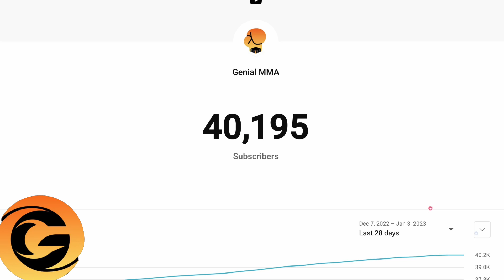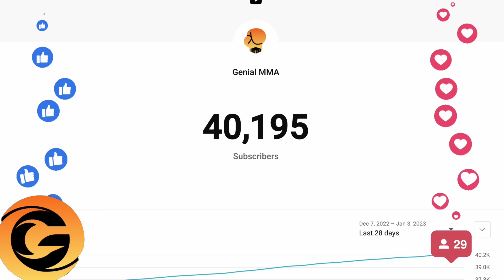UNBELIEVABLE: ''All The Big Fights In 2023''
Get ready, MMA fans, 2023 is going to be an unforgettable year, and you won't want to miss the fights. And we, in this video, will tell you about the most anticipated fights of the next year: from the already announced matches to those that we are all looking forward to! Colby Covington vs Khamzat Chimaev. We cross our fingers that this will take place in London! Islam Makhachev and Alexander Volkanovski.  It promises to be an explosive showdown with reverberations throughout martial arts worldwide! Amanda Nunes - Valentina Shevchenko 3. Witness one of the strongest head-to-heads in women's bouts between these two dominant champions. Justin Gaethje will fight Rafael Fiziev. This is a fight you won't want to miss. And so in this video. Return of Zabit Magomedsharipov. And also the return of Conor McGregor. Love him or hate him, Conor's return is for a million fans. And also,  UFC 285 is sure to be hot as the matchmakers are set to announce a heavyweight title fight between Ngannou and Jones. Most likely, the fight will take place in March, so let's start in order. But while we start the video, I want to thank everyone who liked and subscribed to the channel. we are already more than 40 thousand and this is what gives us the motivation to make new interesting videos. So, thank you so much.